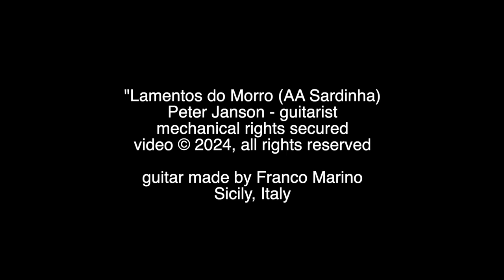Peter Janson - Lamentos do Morro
“Lamentos do Morro” (AA Sardinha) from the album Getting To Here by Peter Janson

Peter Janson: guitar

Video: Recorded by Peter Janson live at home. Recorded on an iPhone SE.
Composer: AA Sardinha (arranged and performed by Peter Janson)
Copyright: mechanical rights secured © Peter Janson (BMI), © Eastern Woods Music (BMI)